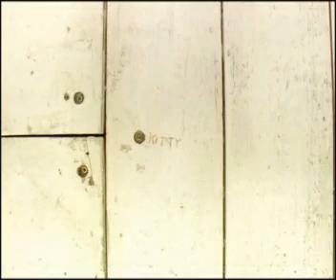Feketeország: Simek Kitty emlékzenekar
Másodfokon 2 év 7 hónap letöltendő börtönt kapott a nevelőapja meggyilkolásával vádolt Simek Kitty a korábbi felfüggesztett büntetés helyett.